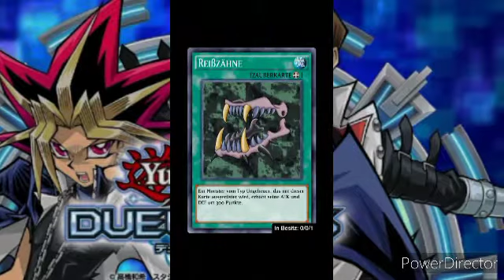Duel gegen Ishizu und gegen Yami Yugi/Yugioh Duel Links